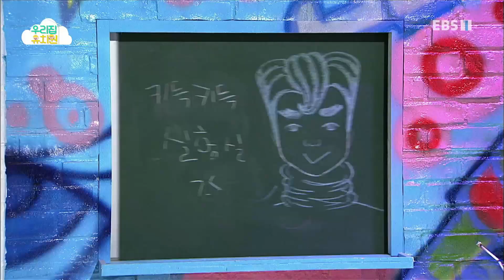생방송 우리집 유치원 - 습자지를 던져요_#003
공식 홈페이지 습자지를 던져요,

길게 찢은 습자지를 던지고 붙이고 뭉치며 새로운 놀이환경과 놀이감을 만들어보고 다양한 신체 놀이를 즐깁니다.

1. 아이들에게 즐거운 놀이경험 지원

2. 부모님들의 보육/교육에 대한 부담완화

3. EBS의 모든 유아프로그램콘텐츠를 재구성한 놀이중심.유아중심 실천,